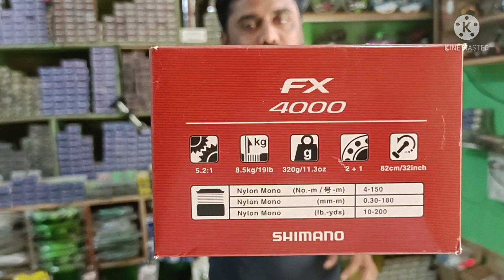mega Pe line frog and bag.......8867225553